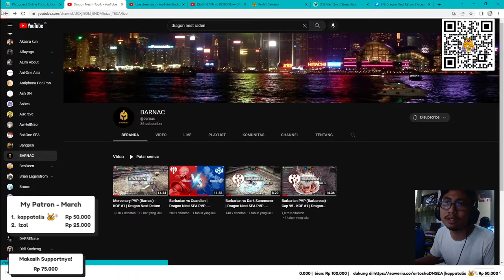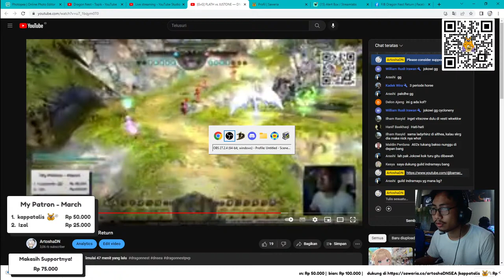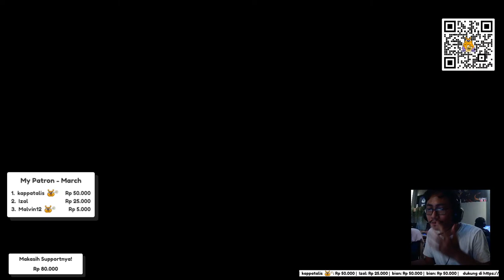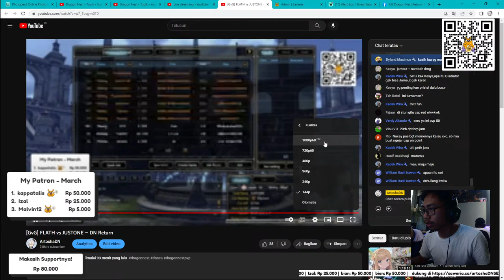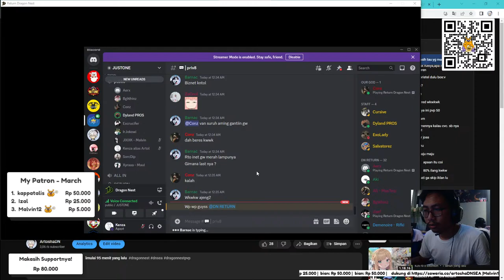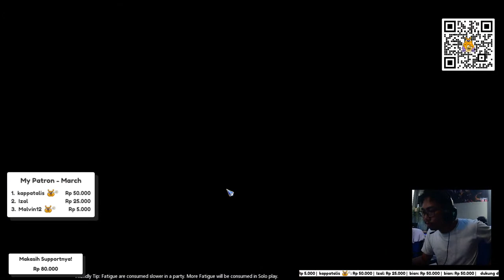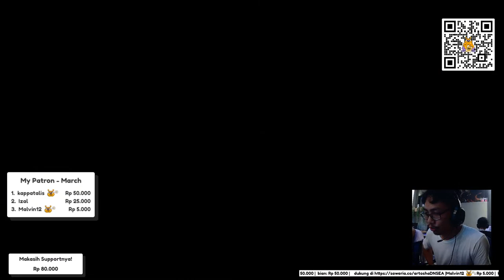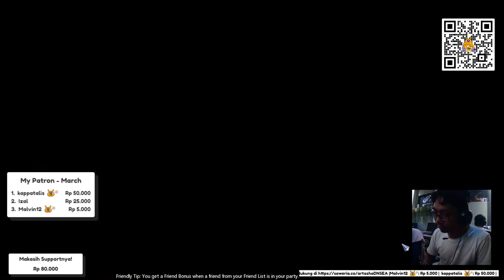[GvG] FLATH vs JUSTONE — DN Return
Subathon Info :
10000 IDR = 10 minutes
50000 IDR = 1 hour
100000 IDR = 2 hours 15 minutes
1000000 IDR = 24 hours

Specially thanks to NA.VI allow me to share his art videos
Specification
Processor : Intel Pentium CPU G4560 @3.50Ghz
RAM : 8 GB
SSD : Samsung 860 QVO 1T x 2
VGA : NVIDIA GeFroce GTX 1050 Ti